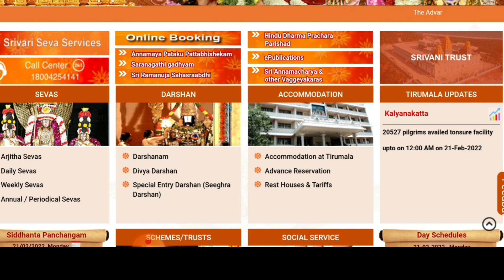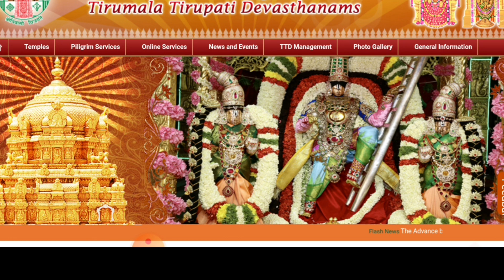TTD Latest Press Release Update | Tirumala Today Update || Tamil To Viewers